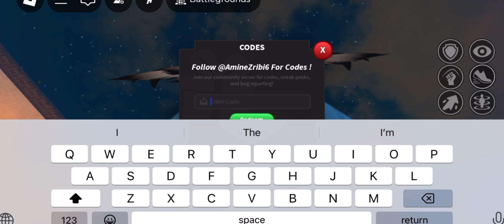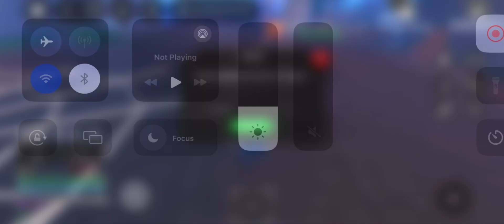🎃 ALL CODES 🎃 JUJUTSU PIECE CODES - ROBLOX JUJUTSU PIECE CODES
Welcome Guys

Thanks